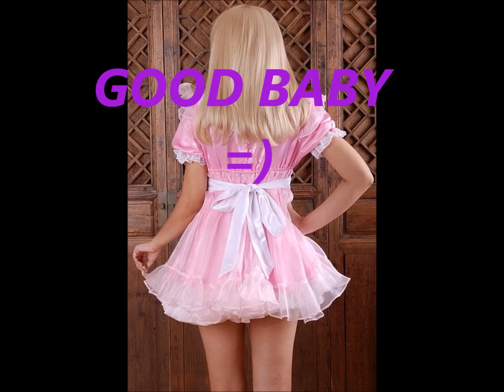Adult sissy baby hypnosis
Hypnosis sissy baby, sissy hypno, hypnosis adult baby, adult sissy baby training.
Watch this to enforce your love to mommy =). you may want to be padded you lil sissy baby. have fun and relax back to babyhood.